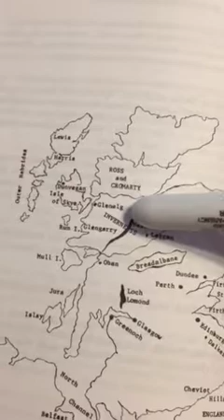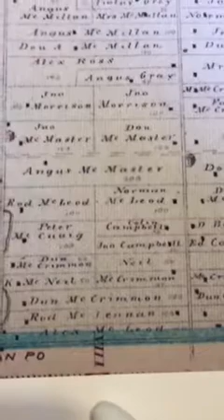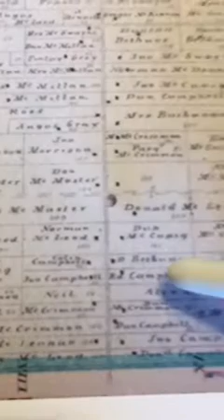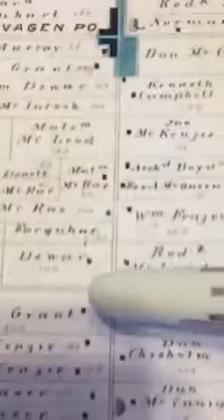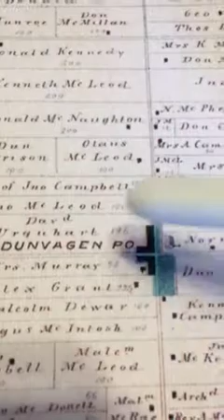Donald Fidhler Morrison Glenelg to Glengarry Episode 1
Family history video for my grandson Calvin. History of Donald Fidhler Morrison who was born in Scotland circa 1790, married in Galder, Glenelg, Inverness-shire and settled in Glengarry county, Ontario, Canada circa 1815.